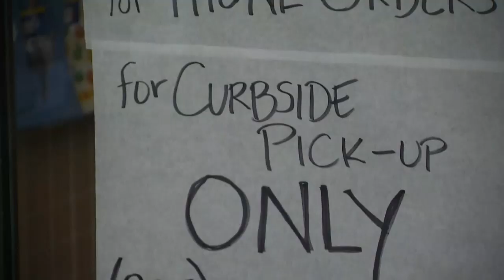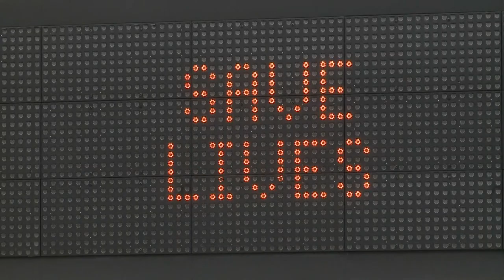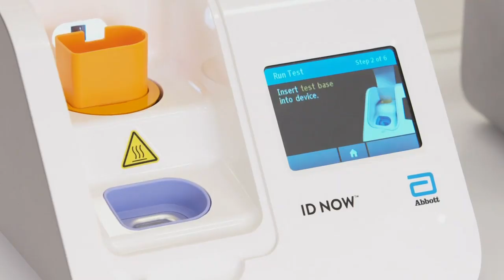Maine CDC briefing: April 1, 2020